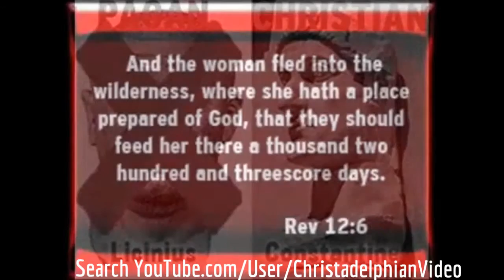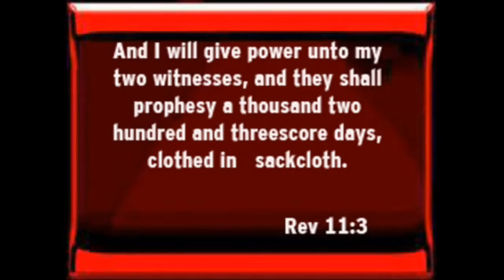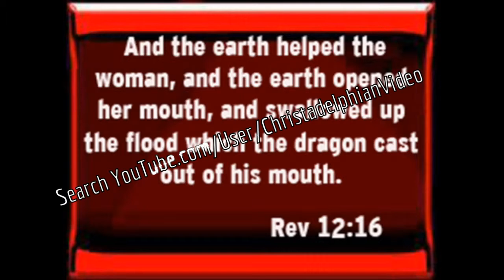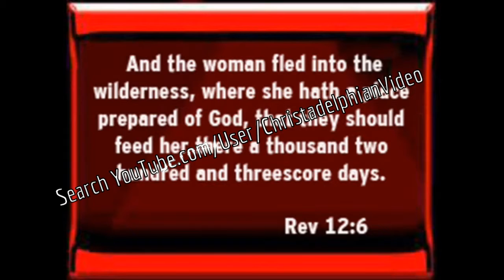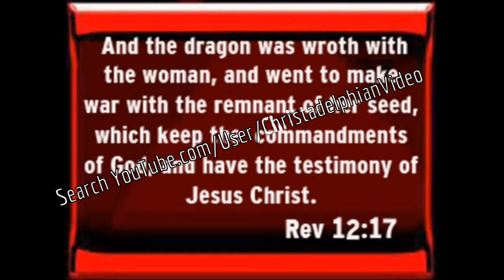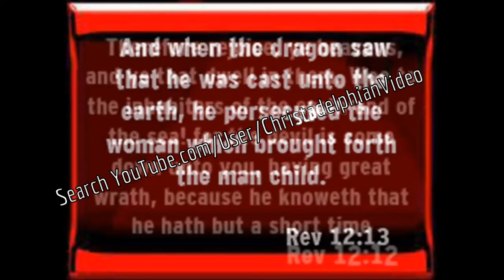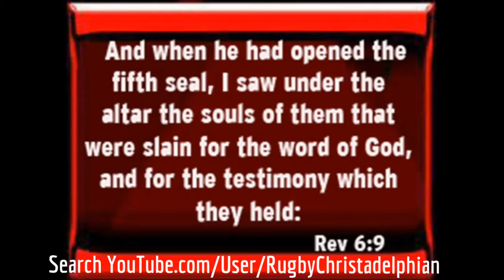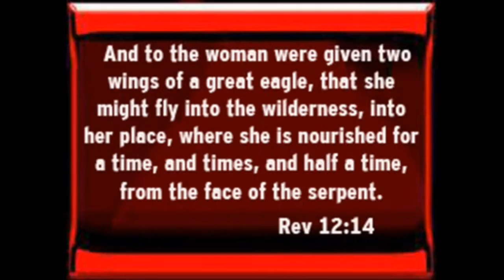The Truth About Revelation 12 - Part 5: Terry Johnson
The truth about Revelation 12.
Many years ago the protestant believed what this video states! Now nearly all have gone the way of the Jesuit RC church which much of revelation is all about!!!
The RCC and all it's harlot churches now believe false interpretation and blaspheme the God of Heaven. Divine nature does not sin!
The war in Heaven? What it really means!